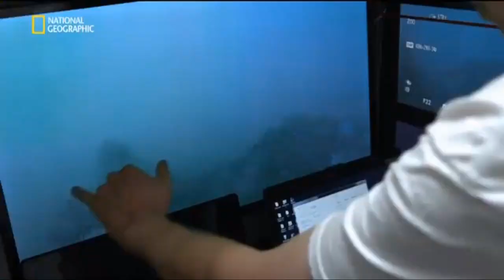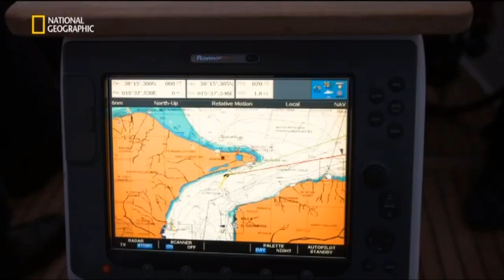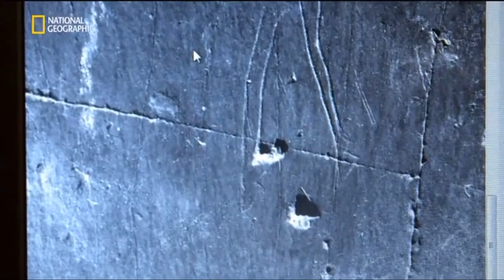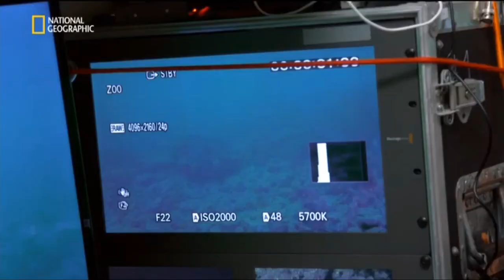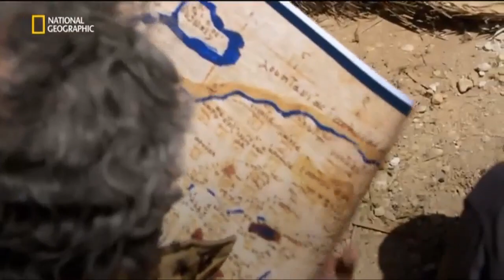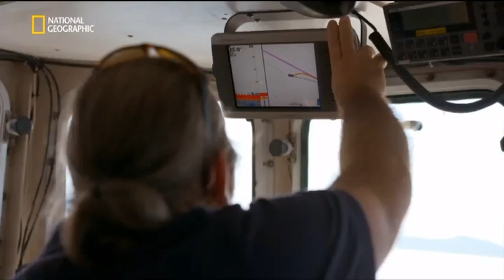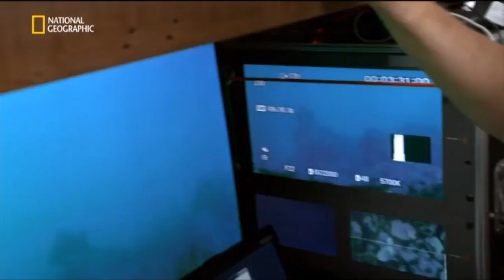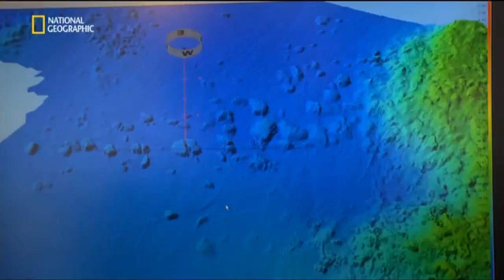Alla ricerca di Atlantide con James Cameron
Prodotto da James Cameron, un affascinante viaggio che tenta di scoprire e analizzare artefatti, ritrovamenti archeologici e manoscritti nascosti in tutto il mondo. Quali segreti racchiudono questi preziosi ritrovamenti?